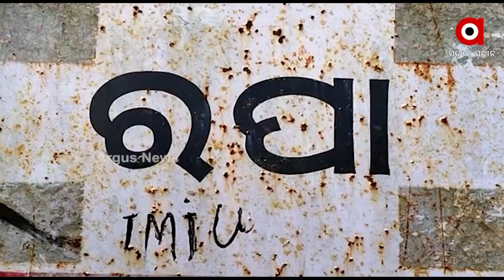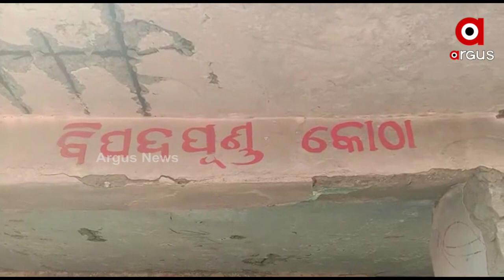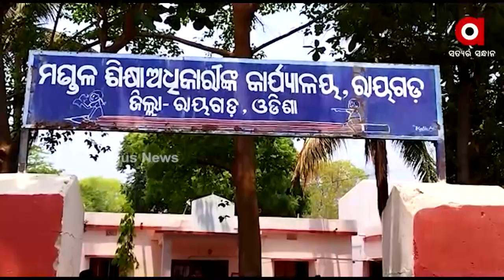ଜରାଜୀର୍ଣ୍ଣ ଅବସ୍ଥାରେ ବିଦ୍ୟାଳୟ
ରାୟଗଡା ଜିଲ୍ଳା ସଦର ବ୍ଳକ ତାଡମା ଗ୍ରାମ ପଂଚାୟତର ରପା ଗ୍ରାମର ସରକାରୀ ପ୍ରାଥମିକ ବିଦ୍ୟାଳୟ । ବିଦ୍ୟାଳୟ ବୋଲାଉ ଥିବା ଏଠାରେ କେବଳ ଏକ ମାତ୍ର ଅତିରିକ୍ତ ଶ୍ରେଣୀଗୃହରେ ଚାଲିଛି ପାଠପଢା । ଯେଉଁଠି ପାଠ ପଢୁଛନ୍ତି ପ୍ରଥମରୁ ପଂଚମ ଶ୍ରେଣୀ ଯାଏଁ ୩୧ଜଣ ଛାତ୍ରଛାତ୍ରୀ । ବିଦ୍ୟାଳୟ ଦାୟିତ୍ଵରେ ଥିବା ଭାରପ୍ରାପ୍ତ ପ୍ରଧାନଶିକ୍ଷକ ପ୍ରଶାନ୍ତ ମିଶ୍ର ଏନେଇ ‌ବିଇଓଙ୍କ ଠାରୁ ଆରମ୍ଭ କରି ବିଡିଓ, ସରପଞ୍ଚଙ୍କୁ ଅବଗତ କରିଛନ୍ତି । କିନ୍ତୁ ମିଳୁନି କୌଣସି ସୁଫଳ ।